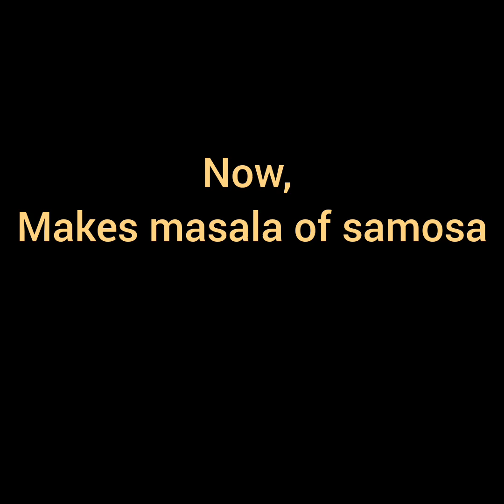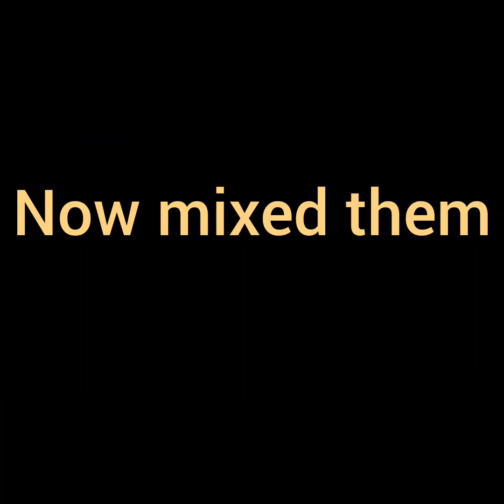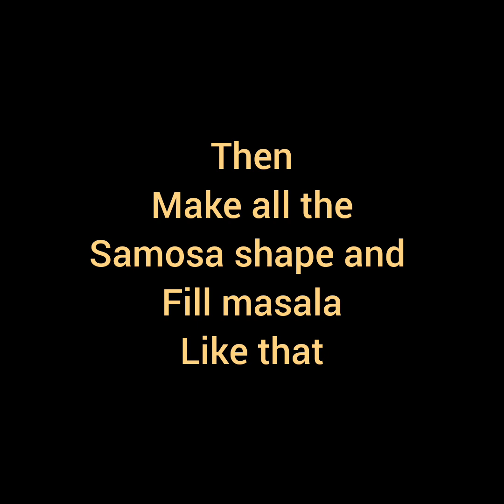make samosa at home